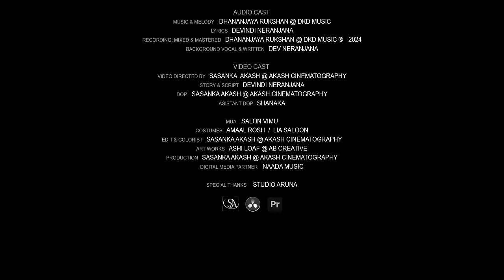Nomiyena Hitha - Dev Neranjana Official Music Video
Nomiyena Hitha ( නොමියෙන හිත ) - Devindi Neranjana

Vocalist | Devindi Neranjana (Dev)
Music & Melody | Dhananjaya Rukshan @ DKD Music
Lyrics | Devindi Neranjana
Recording , Mixed & Mastered | Dhananjaya Rukshan @ DKD Music

Video Cast :
Video Directed by | Sasanka Akash @ Akash Cinematography
Story & Script | Devindi Neranjana
DOP | Sasanka Akash @ Akash Cinematography
Assistant Dop | Shanaka

MUA | Salon Vimu
Costumes | Amaal Rosh / Lia salon

Edit & Colorist | Sasanka Akash @ Akash Cinematography
Production | Sasanka Akash @ Akash Cinematography

Special Thanks: Studio Aruna & Photography

Lyrics:-
නොමියෙන හිත ඉල්ලාවී මියෙනා දෑස පවා..
හැගුමන් නොදැනි දැනේවී නොදැනිම බැදුනු නිසා..
නුඹ ගාවින්ම මිහිදන් වෙලා
සද සාවීම වෙන්නම් සිතා
සයනේ නොනිදා
සැනහී ඉන්නම් බලා..

නොමියෙන හිත ...

පාළුවේ  උන් දා නුඹ ලග  වේදනා නිව්නා
සසර වී නුඹ හා යන්නට ආදරේ දැනුනා..
දෑගිල්ලේම සෙනෙහස ලියා
සද නාරීම වෙන්නම් සිතා
මේ සයනේම නොනිදා නියා
සැනහී ඉන්නම් බලා..

නොමියෙන හිත ...

මාගෙවී ඉන්නා හින්දම නෑ ලොවේ උපමා
කදුළු වී වැටෙනා තරමට ආදරේ වින්දා..
ගෙවෙනා මේ හැම මොහොතේ පවා
නුඹ ගාවින්ම ඕනා නිසා
මේ දෑසේම නුඹවම තියා
සැනහී ඉන්නම් බලා